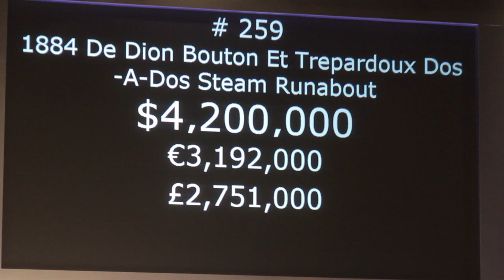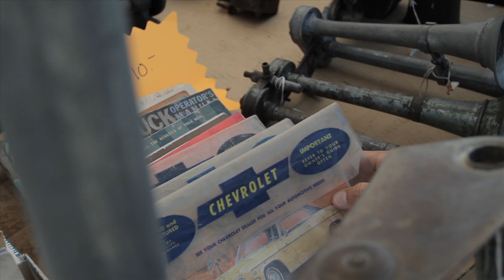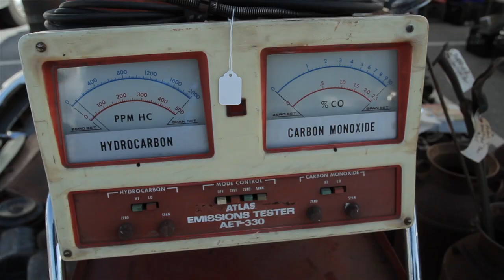1953 Chevrolet 3100 Pick-up | AACA Fall Meet in Hershey, PA: HCCTV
On this week's episode, auction news from Hershey, as well as a discussion with swap meet veteran And Hagerty Magazine executive editor Jonathan Stein. We also Ride Along in the perfect truck for an old-fashioned tailgate party (a 1953 Chevrolet Advance Design 3100).